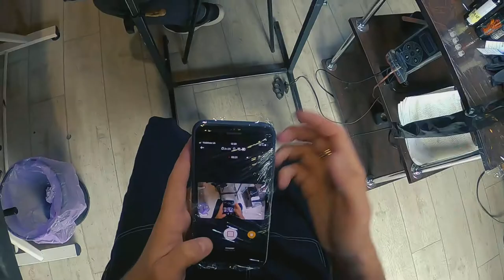Saint Michael Tattoo \ Ukraine \ ChakLun Tattoo \ GoPro